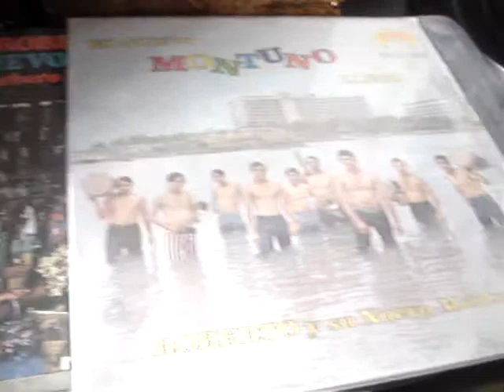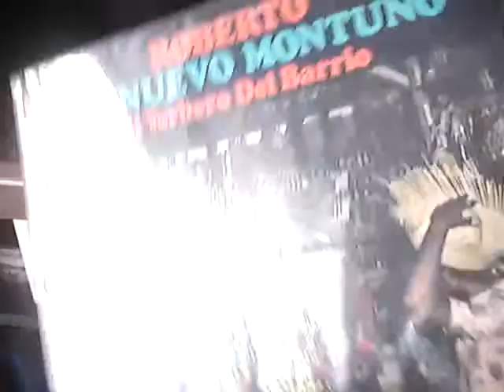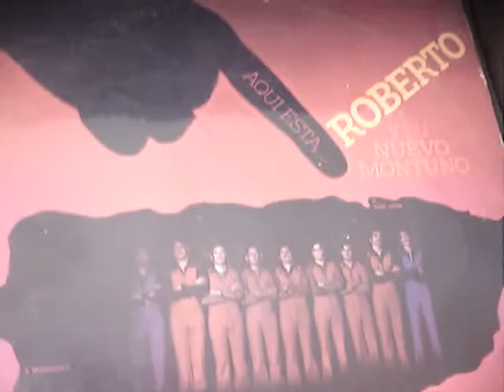roberto y su nuevo montuno margarita